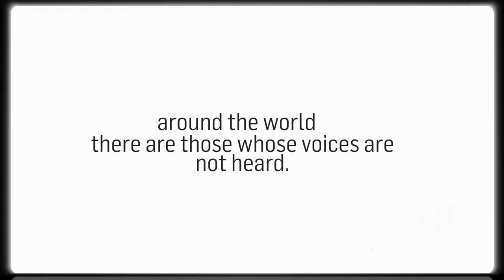We are Silent